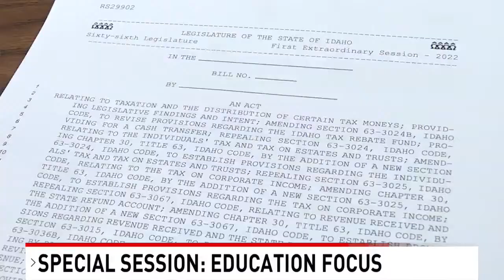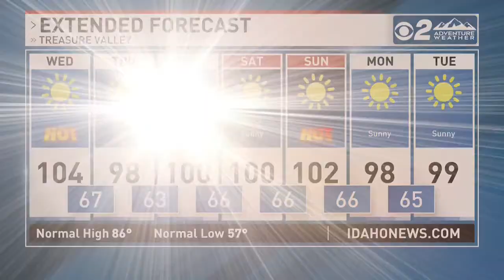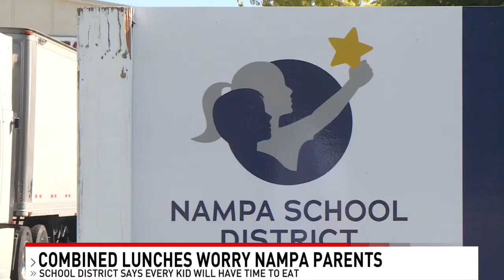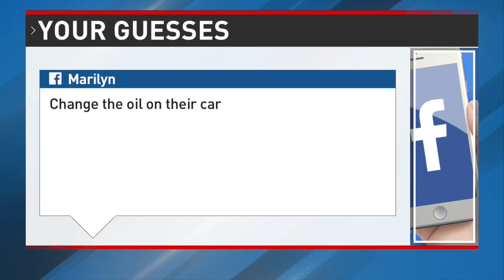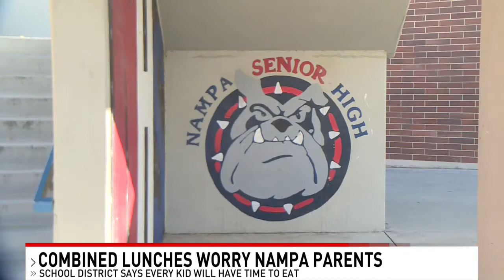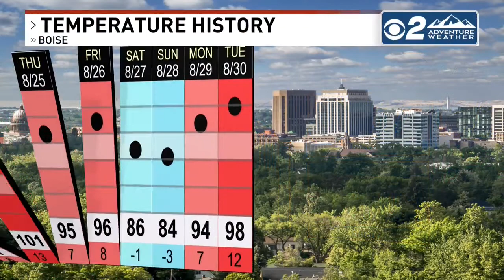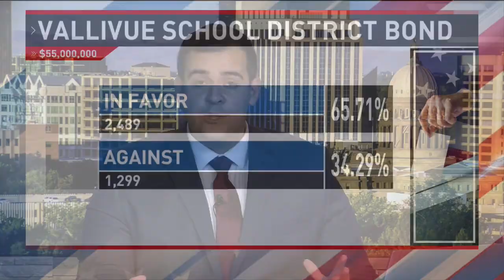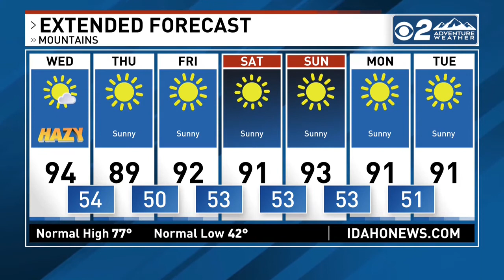31st Annual Spirit of Boise Balloon Classic Newscast CBS2 Boise